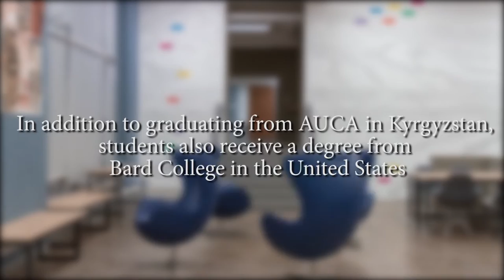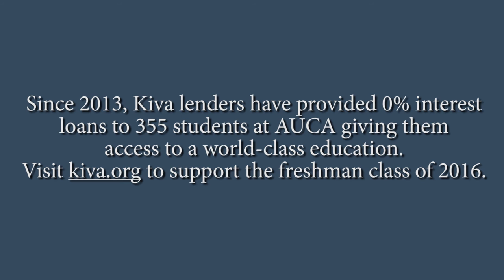10 things I wish I knew before College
Kiva.org is a microfinance organisation headquartered in San Francisco. In 2013, Kiva and the American University of Central Asia (AUCA) piloted a 0% interest loan program for incoming freshmen. Since then, 355 students at AUCA have received Kiva loans worth $1,100 USD that are payable 6 months after graduation ($50 a month for 22 months until fully paid).

It is now 2016, and the first set of Kiva borrowers are now seniors and part of a growing Kiva community at AUCA. The community consists of Kiva students, Kiva mentors and Kiva Fellows. To offer advice to incoming Kiva freshmen, the Kiva community has come together to make this video.